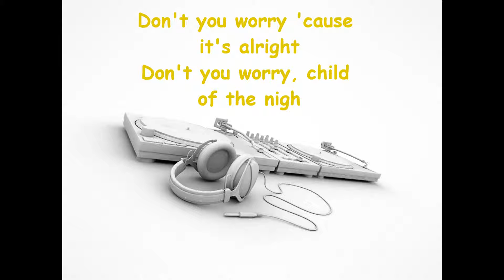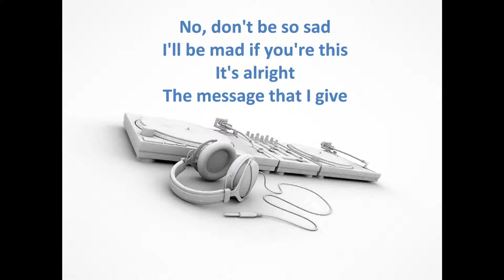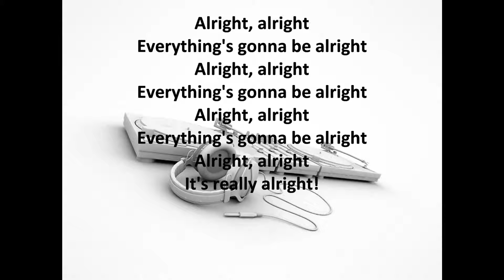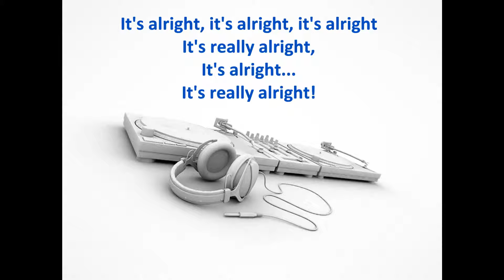Jay Frog - It's Allright with Lyrics *HD*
just doo it xDD

Jay Frog It's Allright with Lyrics *HD* music house elektro good best hot musik "new wave" eurodance "new single" "club mix" "disco dance" techno vinyl "dance music" electro song princess full original charts

Jay Frog - It's Allright with Lyrics *HD* music house elektro good best hot musik "new wave" eurodance "new single" "club mix" "disco dance" techno vinyl music "dance music"